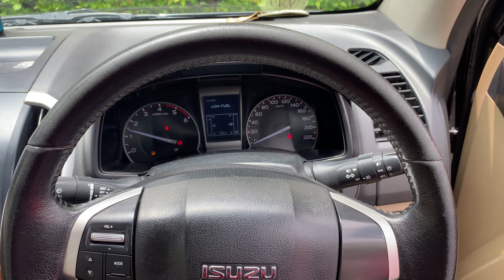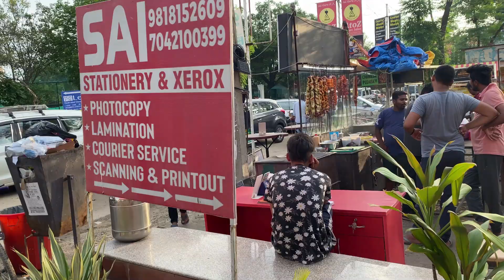Mummy aur Sakshi bane Vloggers | Vlog 44 | For A Change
Hey Guys, today Mummy and Sakshi became Vloggers. Please watch this vlog and enjoy!